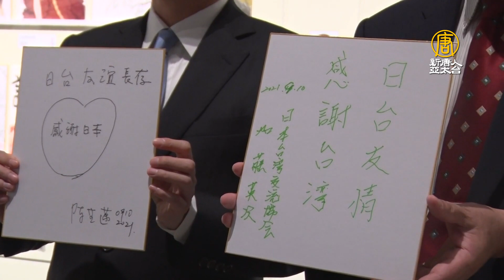深化台日友誼 高雄、京都跨海簽署「高雄協定書」